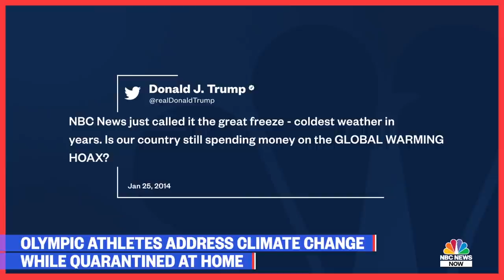Olympic Athletes Address Climate Change While Quarantined At Home | NBC News NOW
NBC News’ Leigh Ann Caldwell speaks to a group of Olympic athletes who are addressing climate change while quarantined at home.